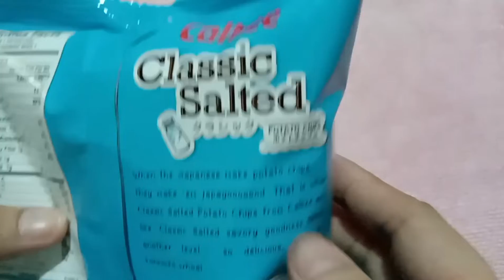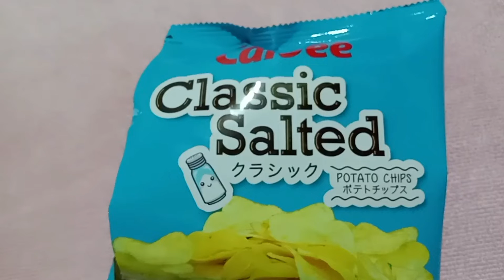CALBEE CLASSIC SALTED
tasty salty and crunchy potato chips.. one of my favorite.